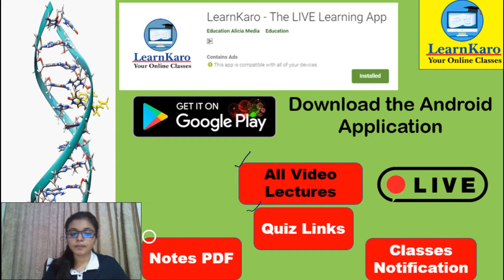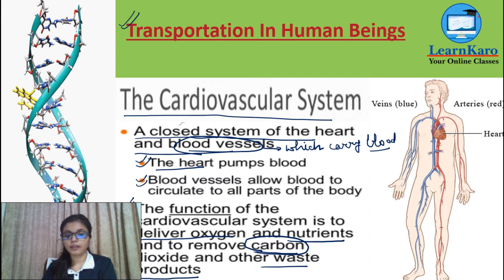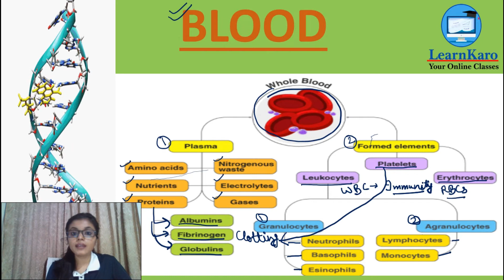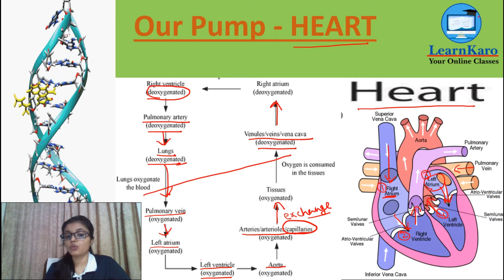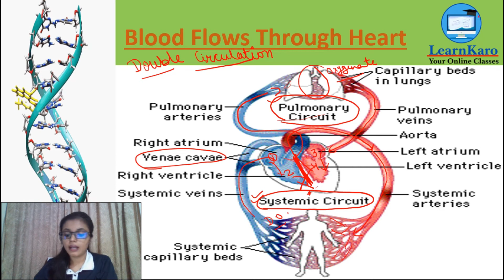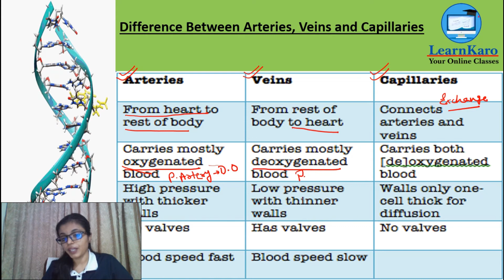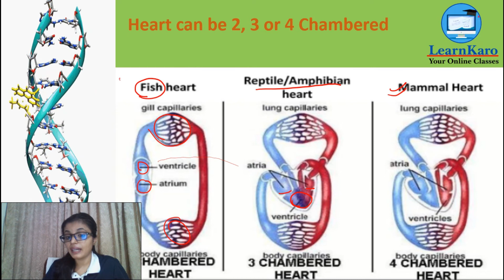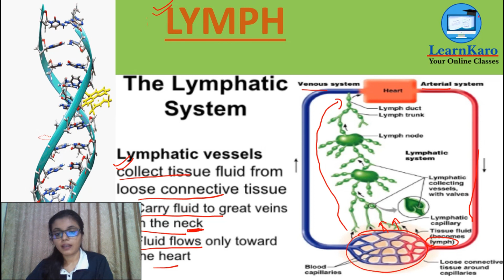Transportation in Human Circulatory System | Class 10 Science | Life Processes | Chapter 1 Part 4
This biology video for class 10 is about  concept of Transportation in Human Circulatory System from the chapter life processes. Arteries are blood vessels that transport oxygenated blood from the heart to various parts of the body. They are thick, elastic and are divided into a small network of blood vessels called capillaries.

00:00  : Introduction to video
01:30  : Cardiovascular system
03:05  : Blood
06:20  : Our pump- Heart
10:22  : Blood flows through heart
15:51  : Difference between Arteries, Veins and Capillaries
19:15  : Chambers of Heart
20:30  : Lymph

The topics covered in this video are:
- Cardiovascular system
- Blood
- Our pump- Heart
- Blood flows through heart
- Difference between Arteries, Veins and Capillaries
- Chambers of heart
- Lymph

 To get video lectures & notes:  For Classes 9th to 12th (All Education Boards)

Best Method To Solve Books | NCERT | Coaching Material | Reference Books,
✅ The best method to solve ncert,
✅best method to solve reference books,
✅best method to solve coaching material,
✅how to solve ncert effectively.
✅how to read ncert effectively,
✅best way to read ncert,
✅effective way to solve questions from coaching material,
✅effective way to solve questions from ncert,
✅reference books kaise solve kare,
✅ncert Kaise solve kare,
✅how to solve study material for jee effectively